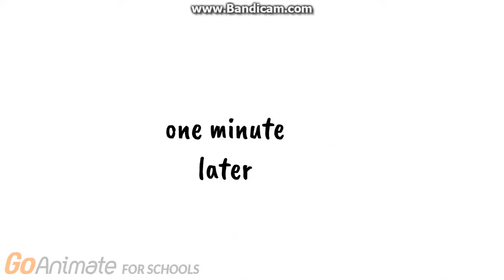Katie Gets Her Voice Changed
This is the aftermath of when she removed the non business themes